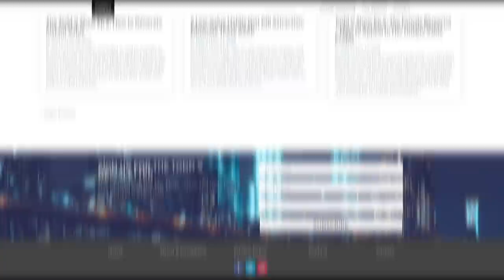How To Easily Start Conversations Like A Grandmaster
New to my channel?

📑Outline
0:00 - Question: Should I use canned lines?
2:17 - Canned lines for approach anxiety
5:51 - Todd's go-to openers
9:30 - How to force predictable responses
12:23 - Opening for beginners vs advanced (GRAPH)
14:10 - DON'T use the best lines
16:54 - Ideal opener template
20:39 - Questions to ask yourself before you open